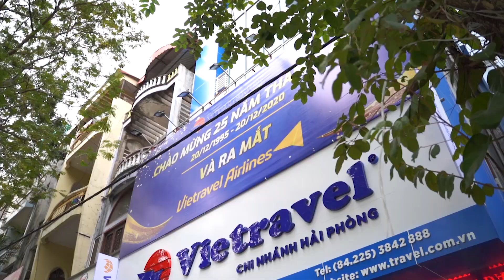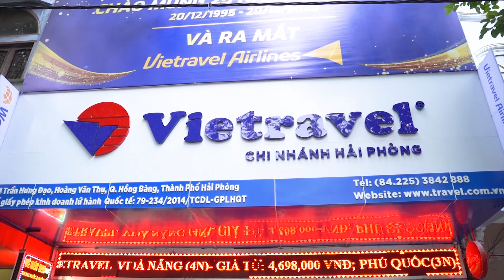Chi nhánh Hải Phòng - Món quà đặc biệt 25 năm | Vietravel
VietravelChannel | Để mừng tuổi mới của Vietravel, BCH Công Đoàn phối hợp cùng Phòng Văn Hóa Doanh Nghiệp phát động phong trào thi đua giữa các đơn vị Vietravel trên toàn quốc.
***Thông tin giải thưởng:
- 01 Giải nhất: 10 triệu đồng
- 01 Giải nhì: 7 triệu đồng
- 01 Giải 3: 5 triệu đồng
- 01 Giải đặc biệt, món quà được yêu thích nhất (mức độ lan tỏa thông tin và chia sẻ của mọi người trên kênh các phương tiện truyền thông online): 5 triệu đồng.